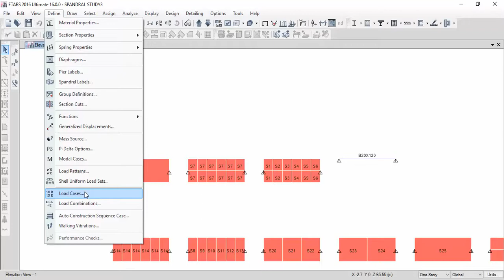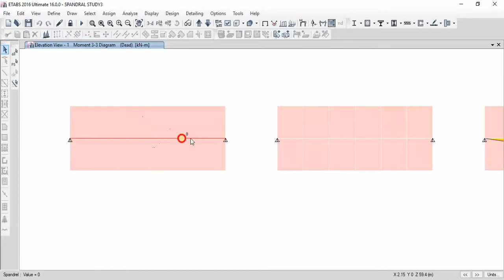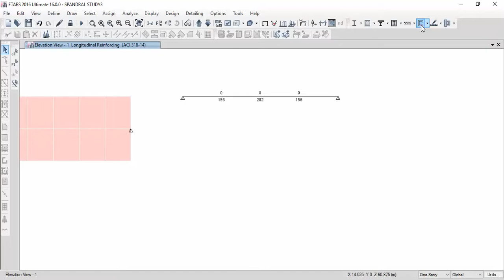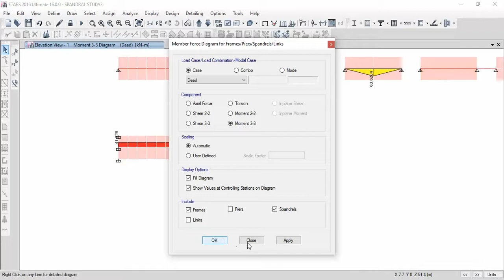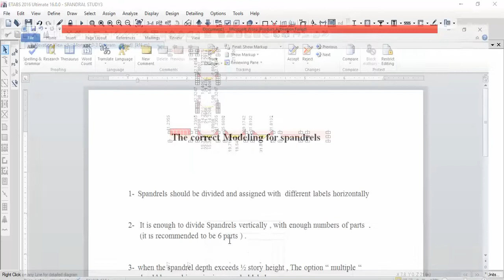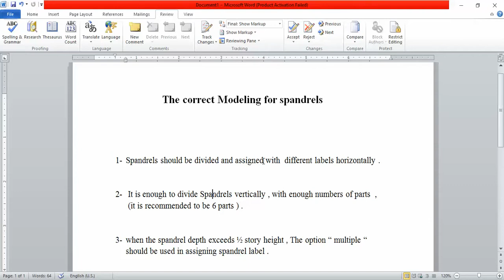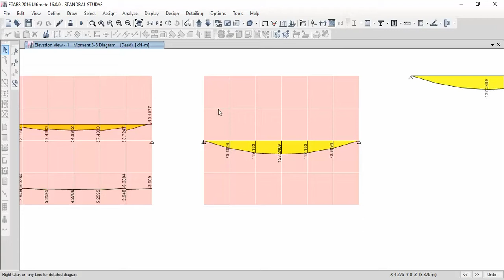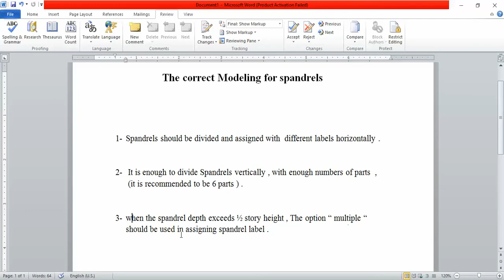The correct Modeling of piers & spandrels in ETABS due to vertical loads - Part 1